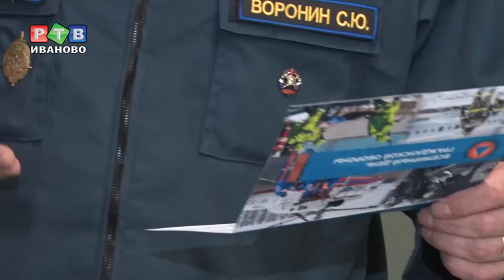День гражданской обороны